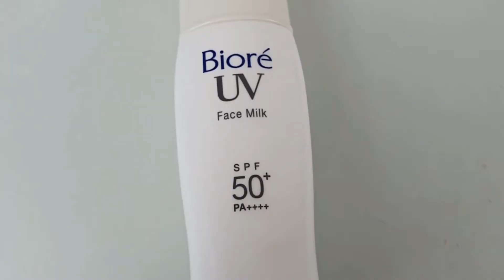Bioré Face Milk FPS50 protetor solar facial: funciona na pele oleosa?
Há alguns anos, só dava pra comprar os produtos da Bioré nos sites gringos ou nas lojas de importados. Felizmente isso mudou! Hoje, a gente encontra até mesmo nas farmácias. Sei que demorou, mas finalmente testei o protetor solar facial Bioré Face Milk, que sempre me deixou super curiosa. Será que ele ajuda no controle da oleosidade?

Introdução - 00:00
Recadinhos importantes - 00:49
Características do produto - 02:03
Aplicação (mostrando efeito whitecast) - 06:00
Sensação do produto na minha pele - 08:14
E pra remover esse protetor? - 09:37
E o controle de oleosidade? - 11:29
Opinião do convidado especial!!! - 12:50
Preço/Vale a pena? - 15:41
Fechamento - 18:39